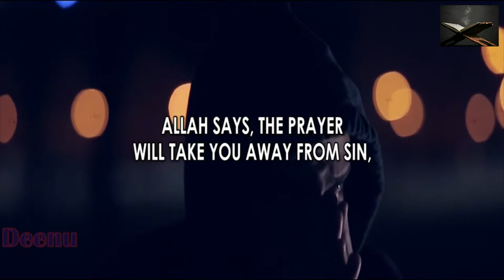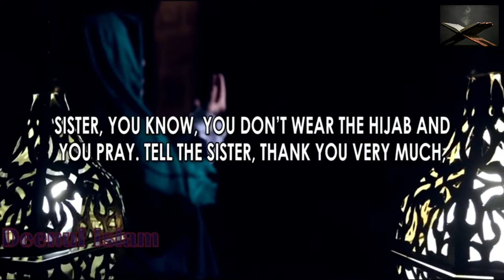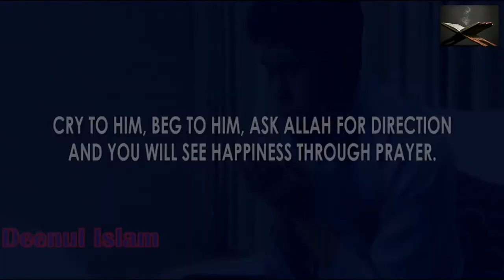Why Muslims Pray 5 Times A Day Motivating Reminder